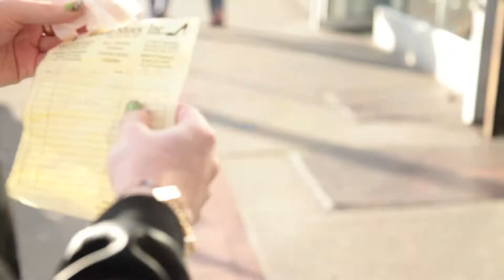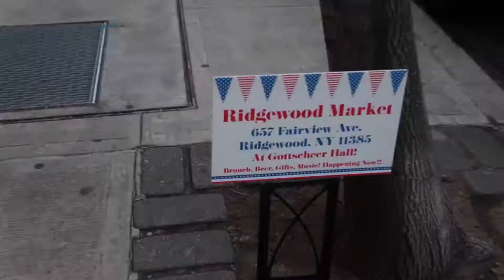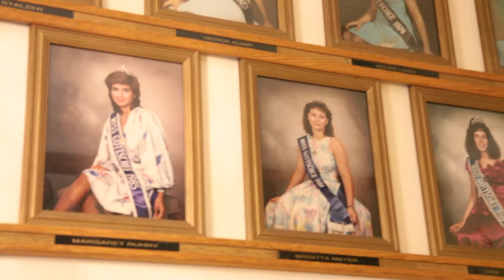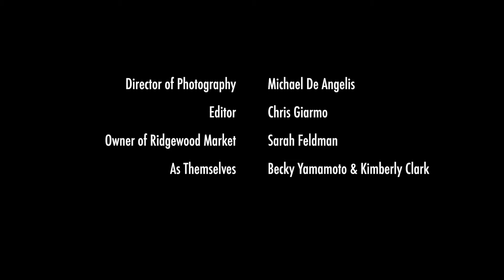KIMBERLY HANGS - Episode 2: Ridgewood, Queens w/ Becky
Kimberly and Ridgewood local Becky Yamamoto explore the bourgeoning neighborhood of Ridgewood, Queens, checking out the Myrtle Avenue B.I.D., Simon Shoes Inc, and the Ridgewood Market (an artisanal flea market at Gottscheer Hall).

"Kimberly Hangs" is a series in which Kimberly hangs with one or more friends and explores amazing and/or mundane locations in the New York metropolitan area. Contact Kimberly if you want to hang with her, or if you have an idea for a hang!

FOLLOW @kimberlyclarkofficial on Instagram.